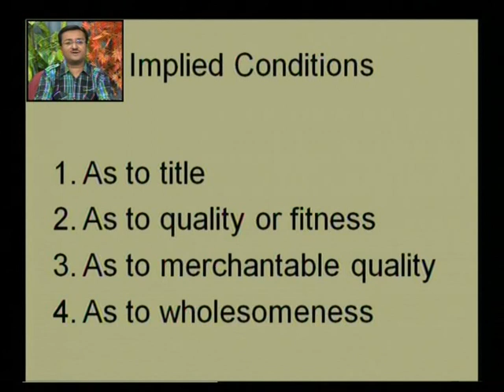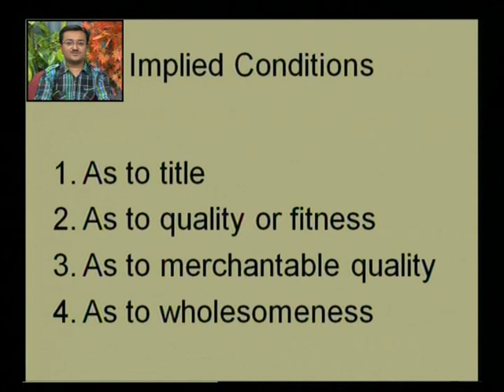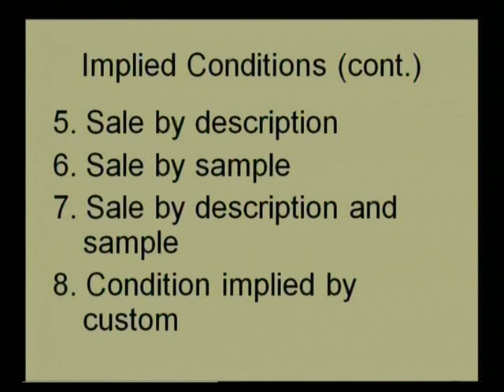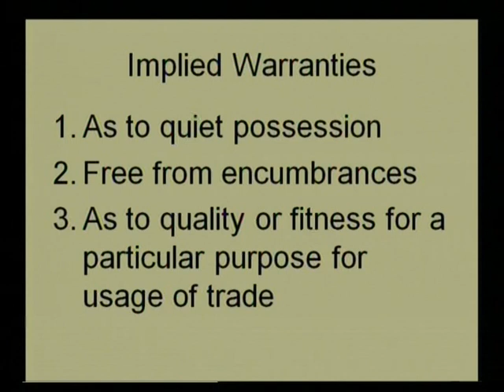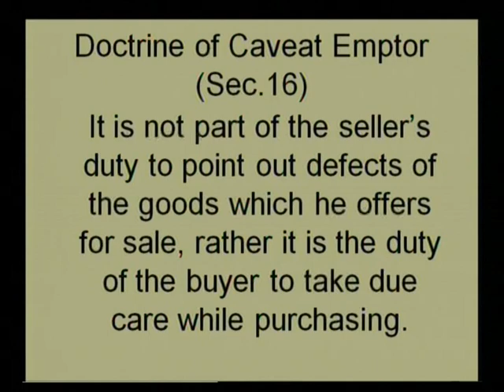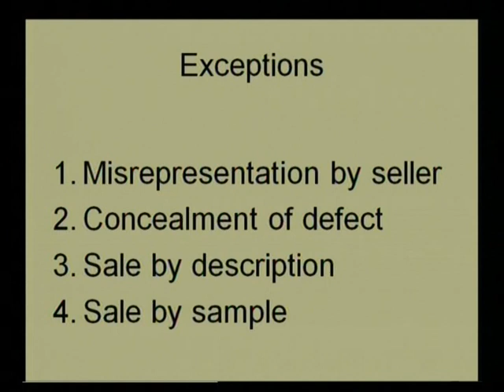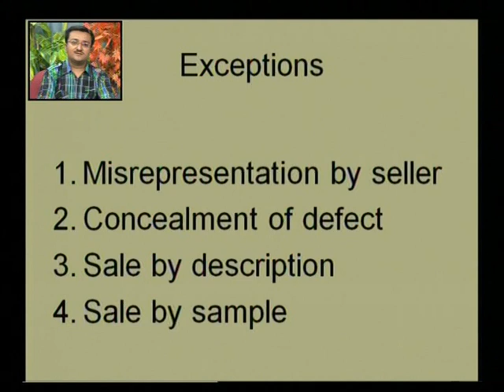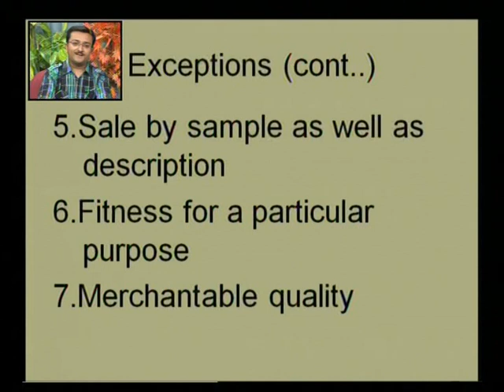CONDITION AND WARRANTIES AND RIGHT OF UNPAID SALER 2